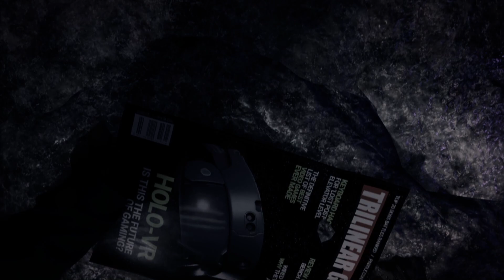🌲KDO JÍ PÍCHNUL?!🍙 | SONS OF THE FOREST #3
Slyšel jsem, že sdílení 📢 mezi své přátele zvětšuje IQ!